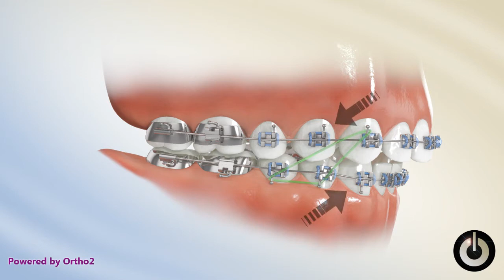Class II Triangle Elastics- U3-L4-5